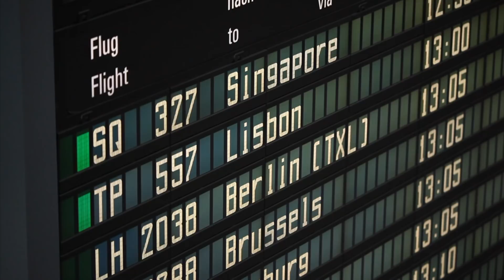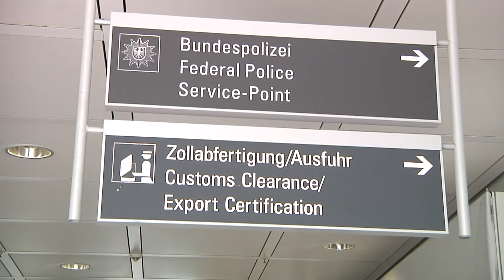Bayerische Polizei macht Jagd auf Schulschwänzer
In verschiedenen Teilen Bayerns wurden zu Beginn der Pfingstferien mehrere Familien erwischt, die ihre Kinder unerlaubt dem Schulunterricht fernbleiben ließen, um bereits einen Tag früher in den Urlaub zu fahren. In Memmingen wurden so zehn Familien von der Polizei angezeigt.